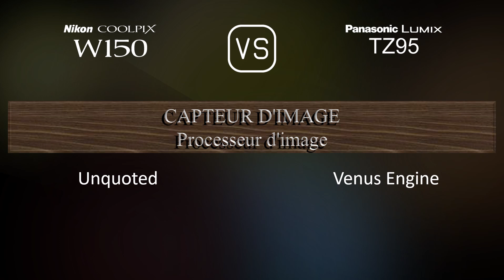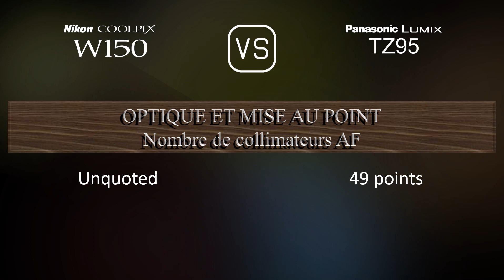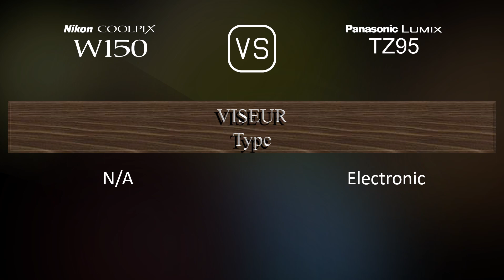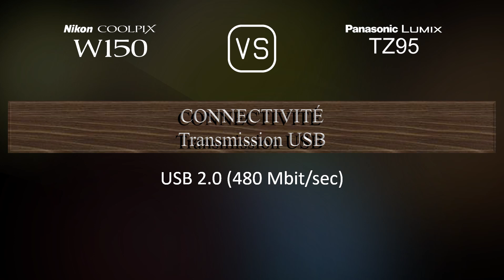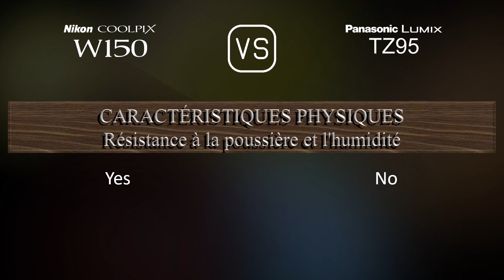Nikon Coolpix W150 vs. Panasonic Lumix TZ95: Une Comparaison de Caractéristiques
Cette vidéo fournit un aperçu des fonctionnalités du Nikon Coolpix W150 et du Panasonic Lumix TZ95 dans une comparaison de caractéristiques (comparison of specifications).

00:25 LANCEMENT
00:33 BOÎTIER
00:40 CAPTEUR D'IMAGE
01:01 IMAGE
01:16 OPTIQUE ET MISE AU POINT
01:55 ÉCRAN
02:13 VISEUR
02:27 FONCTIONNALITÉS PHOTOGRAPHIQUES
03:20 FONCTIONNALITÉS VIDÉOGRAPHIQUES
03:35 STOCKAGE
03:38 CONNECTIVITÉ
04:03 CARACTÉRISTIQUES PHYSIQUES
04:21 AUTRES CARACTÉRISTIQUES